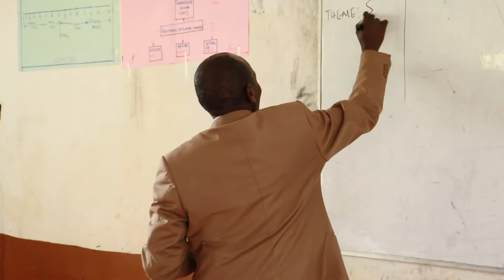KSCF Students Leadership Training At Nyamira Boys High School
Kenya Students Christian Fellowship held at Nyamira Boys Highschool